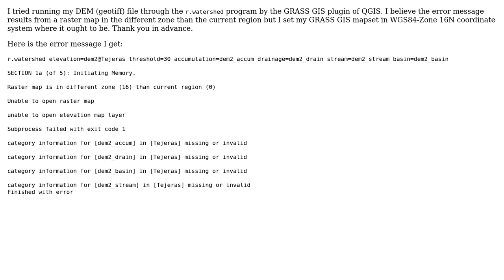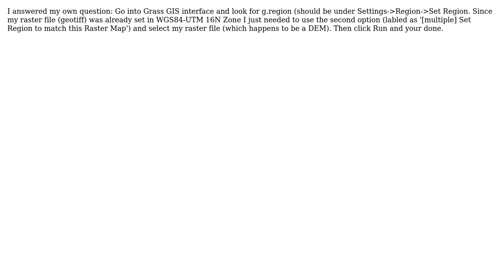GIS: r.watershed analysis error from raster map being in different zone and unable to be opened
With thanks & praise to God, and with thanks to the many people who have made this project possible! | Content (except music & images) licensed under CC BY-SA | Music | Images & others | With thanks to user sciencespirit user ipsofactoid user elrobis and the Stack Exchange Network Trademarks are property of their respective owners. You are responsible for your own actions.